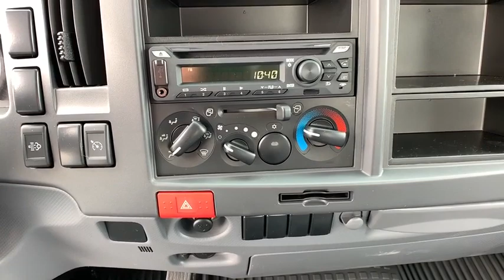2020 Isuzu NPR Reno, Carson City, Lake Tahoe, Northern Nevada, Roseville, NV L7300747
New 2020 Isuzu NPR available in Reno, Nevada at Reno GM. Servicing the Carson City, Lake Tahoe, Northern Nevada, Roseville, NV area.

Reno GM
900 Kietzke Ln

2020 Isuzu NPR